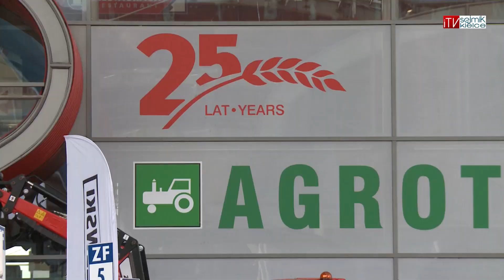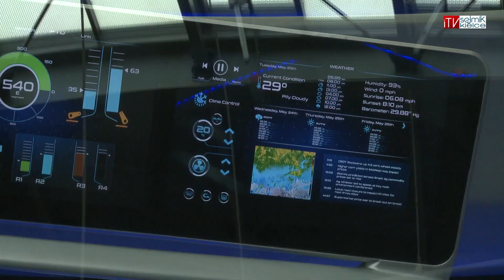Rekordowe 25.Targi AGROTECH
Nowoczesny sprzęt rolniczy, akcesoria, nawozy oraz środki ochrony roślin można oglądać od 15 do 19 marca w Targach Kielce podczas jubileuszowych 25-tych Międzynarodowych Targów Techniki Rolniczej AGROTECH, którym towarzyszy 19. Wystawa LAS-EXPO.